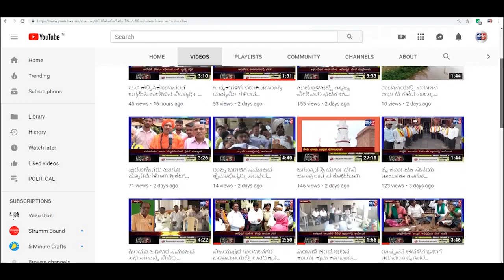YAMAKANMARADI - ಆಮಿಷಕ್ಕೆ ಒಳಗಾಗದೆ ಬಿಜೆಪಿ ಬೆಂಬಲಿಸಿ - ಮಾರುತಿ ಅಷ್ಟಗಿ.||SATYAM TV KANNADA